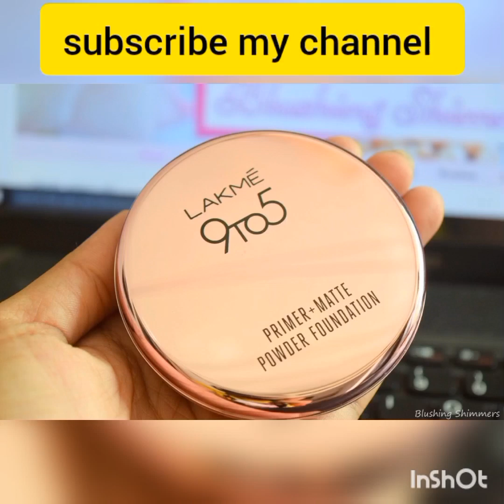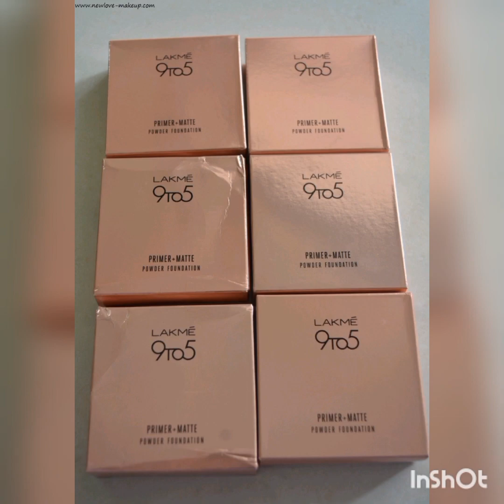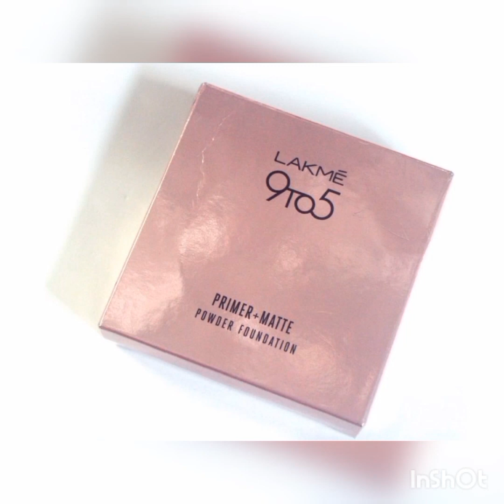LAKME 9 to 5 compact powder